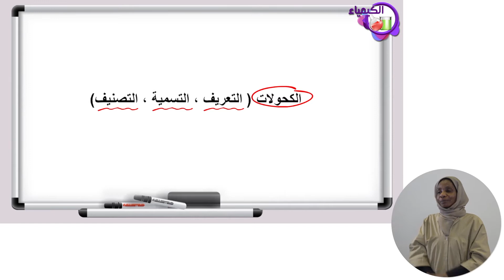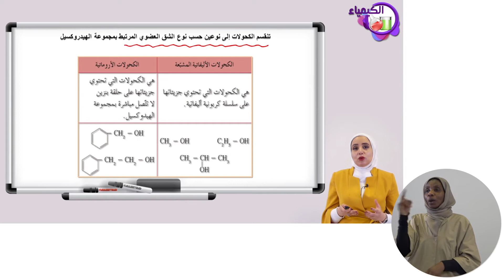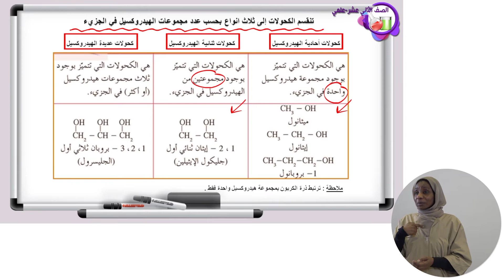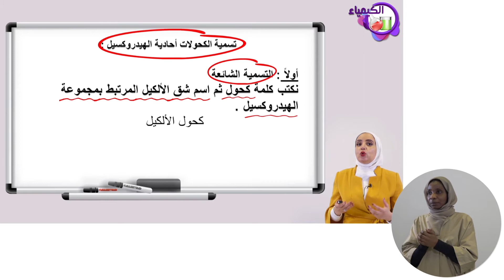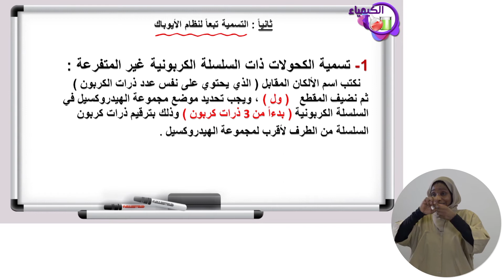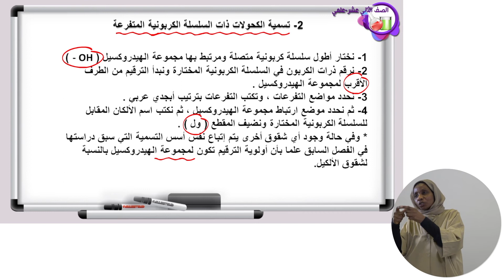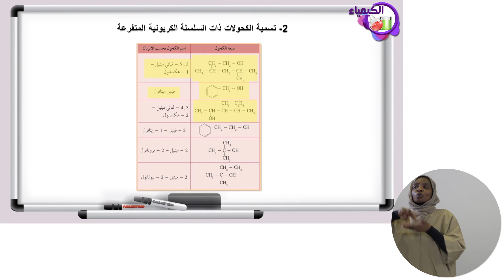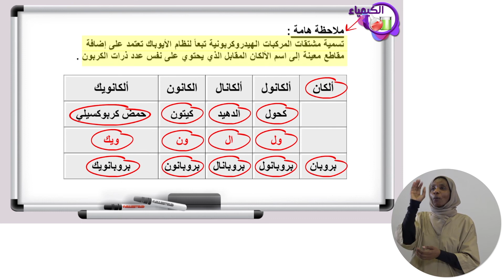الكيمياء - الصف الثاني عشر - علمي - الفصل الدراسي الثاني - الكحولات التعريف التسمية التصنيف